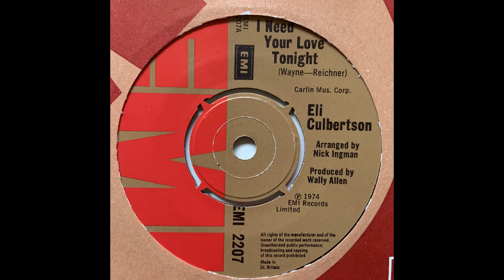Eli Culbertson - I Need Your Love Tonight (UK Junkshop Glam 74)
Killer Junkshop Glam from the UK 1974 on EMI Records !!